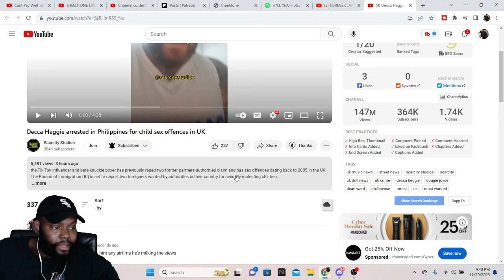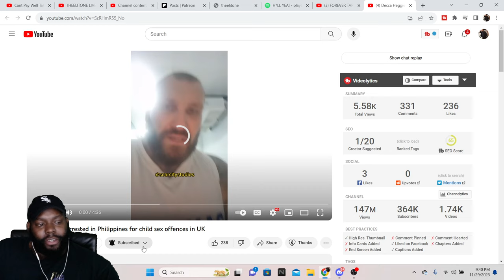CHICAGO DUDES REACTION TO DECCA HEGGIE ARRESTED IN PHILIPPINES FOR CHILD S*X OFFENCES IN UK